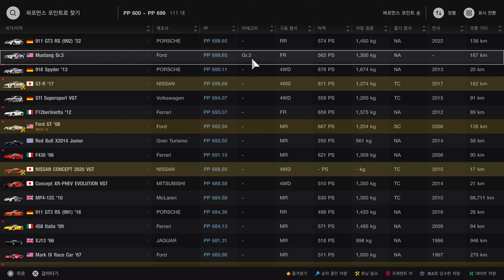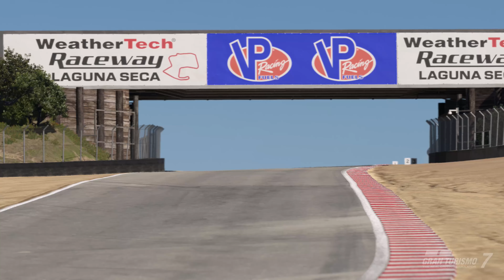그란투리스모 7 (PS5) - 2024년 7월 4주차 주간 챌린지／라구나 세카 레이스웨이 「월드 투어링 카 700」